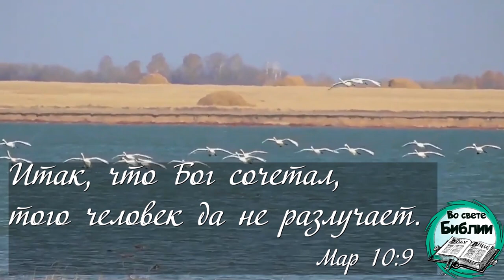Лебединая песнь. Стихотворение Игнатия Лапкина. Июнь 1966 год.